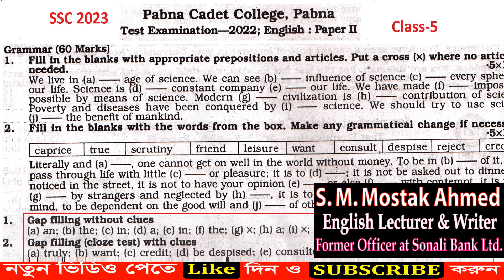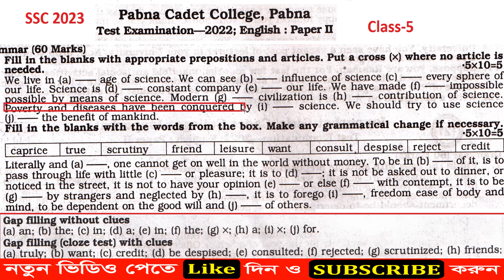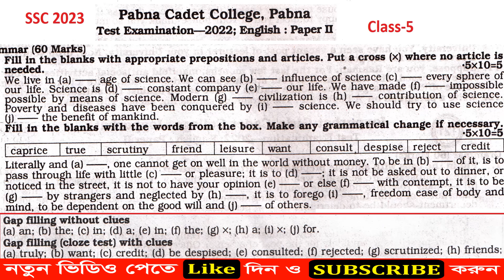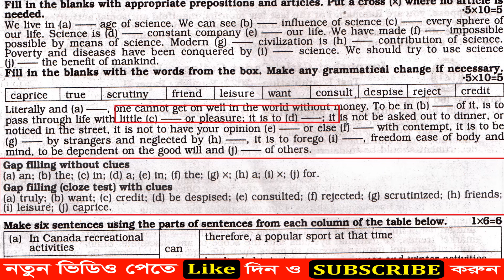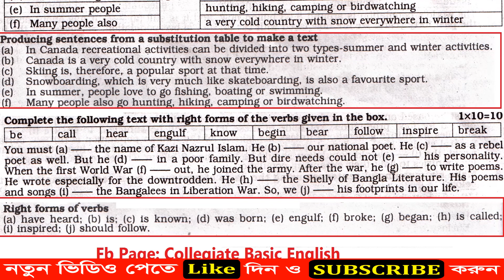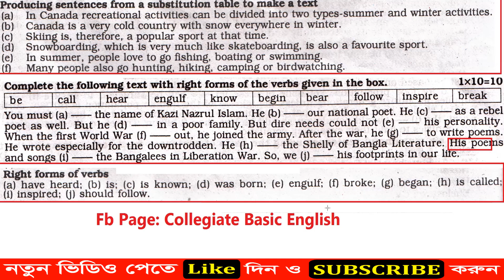SSC 2023 Full Test Paper Solution Class-English 2nd Paper Pabna Cadet College Test Exam (Class-5)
Today I'll show you SSC 2023 Full Test Paper Solution Class-English 2nd Paper Pabna Cadet College Test Exam (Class-5)

@Collegiate Basic English

9. All Emails Writing in One Format Tricks For Class 6 to 9, SSC, HSC, Degree

লিং*কে ক্লি*ক করে আমাদের Facebook পেজ টি Follow করুন।